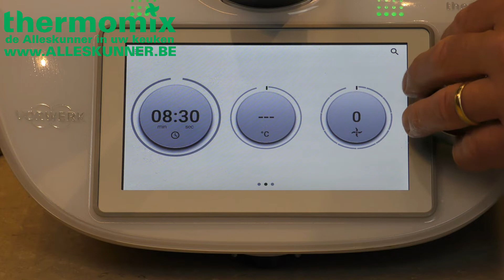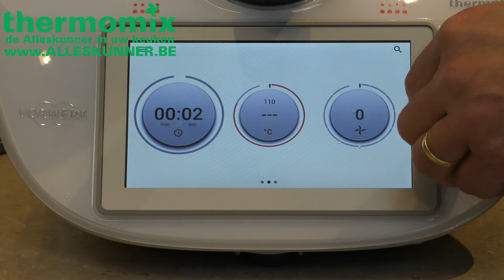Thermomix marshmallows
Thermomix de alleskunner in je keuken!